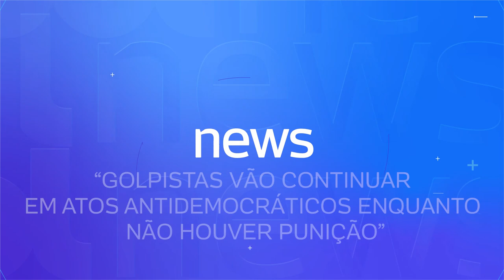UOL News em 8 minutos: Nota das Forças Armadas, entrevista com Tereza Campello e mais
Acompanhe os destaques da edição da noite do UOL News de 11 de novembro de 2022, com comentários do colunista do UOL Leonardo Sakamoto e entrevista com a ex-ministra do Desenvolvimento Social Tereza Campello.

O UOL News vai ao ar de segunda a sexta, ao vivo, em três horários: 8h, 12h e 18h, e traz as principais notícias do dia com entrevistas e análise de colunistas